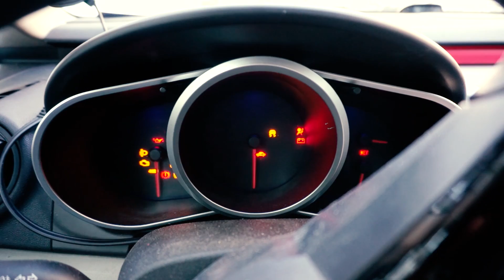VLOG #13: Laiska ajaa kylmällä autolla ja lapsellinen aamiainen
Perjantai, tuo viikonpäivistä hienoin. Erityisesti osa-aikaisälle.